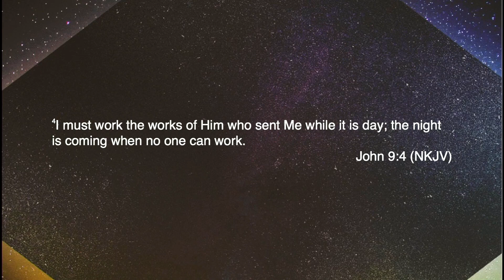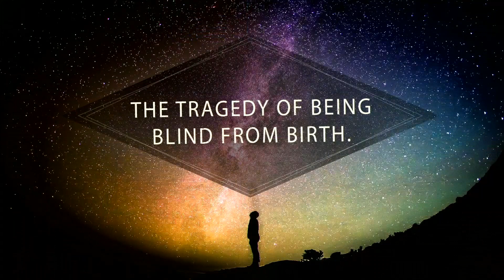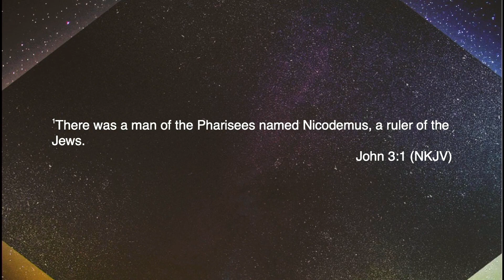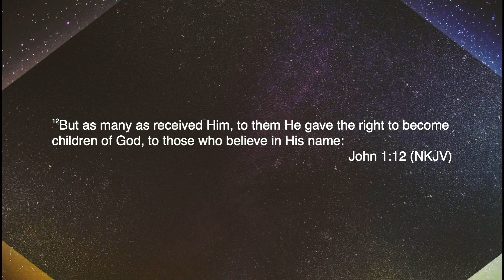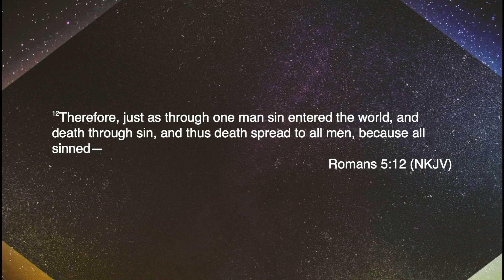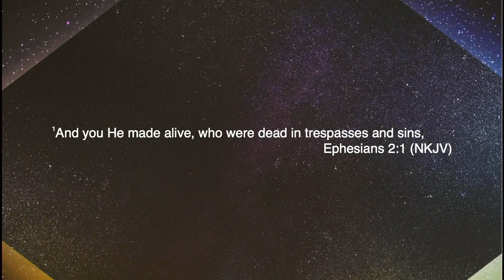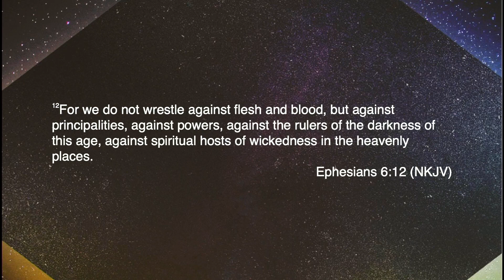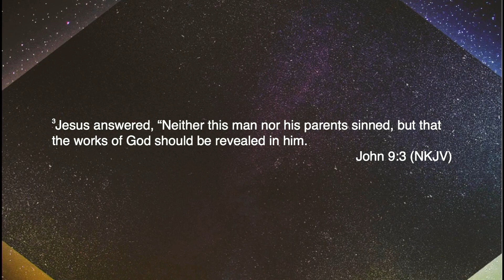Sunday Service 06 28 20. Powerful word from Brother Jerry titled "Blinded From Birth".